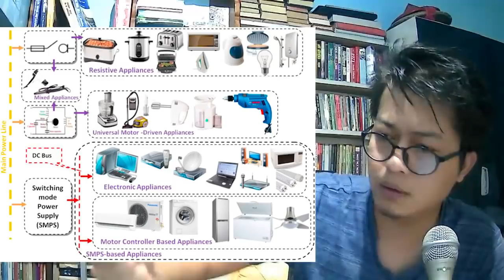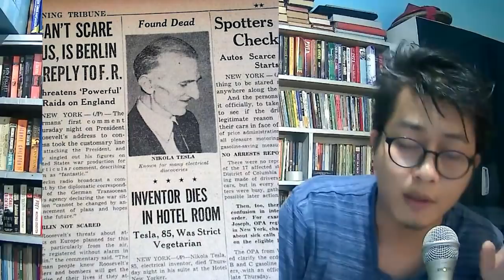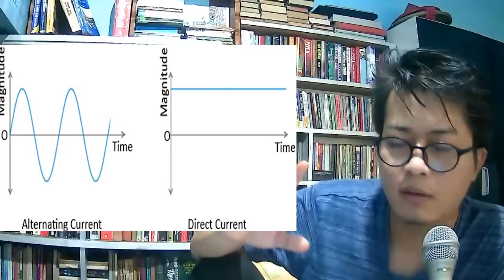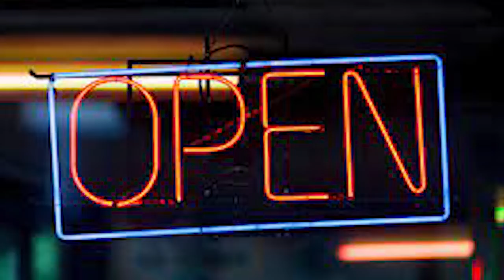Tlangval Vanduai - TESLA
Share and Suscrise
NIKOLA TESLA
Pian ni - 9th July, 1856 - Croatia
Thih ni - 7th Jan, 1943 - New York